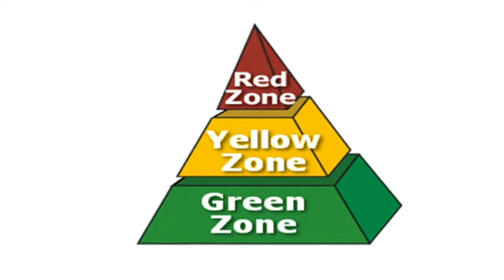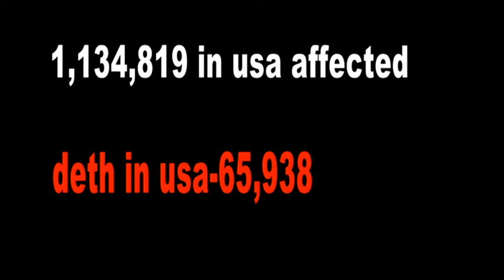Tripura's 3rd corona patients of corona and heath updates Agartala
In this video-discussed about -3rd corona affected patients of Tripura and other health updates of India and worldwide-like Forbs report , world food programme report, WHO reports shortly.
shipra_sen#3rd_corona_patients#Tripura